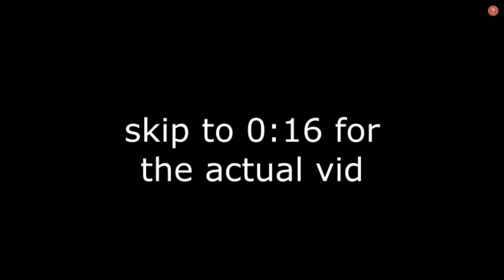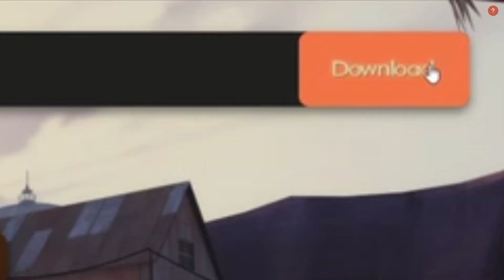TF2 classic is SCUFFED...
I seriously regret making this